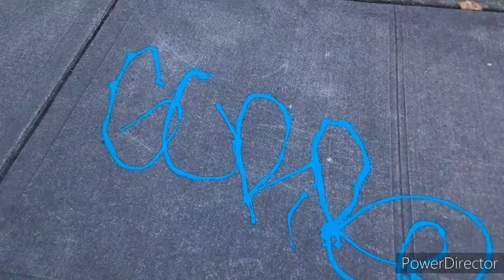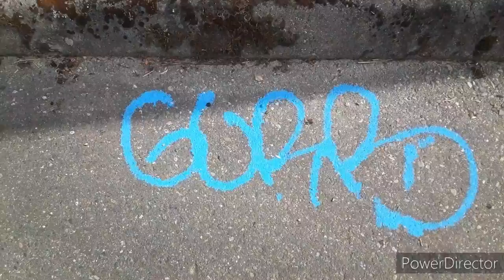unofficial grocery store get ups. episode 3.5: Gatorade bottle ground drip tags!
This video I show the best way to do ground tags, or as i call them bloop bloops, with out a ton of materials enjoy and be sure to like the video show some comment love and subscribe for more videos i upload as much as possible!